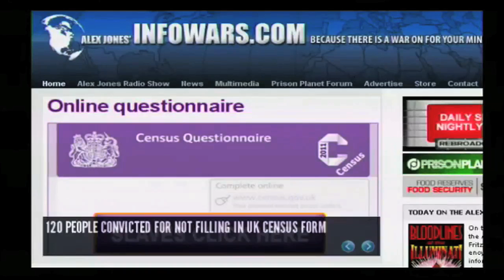eX-Freemason calls in to the Alex Jones show